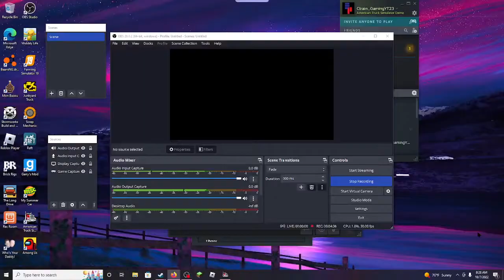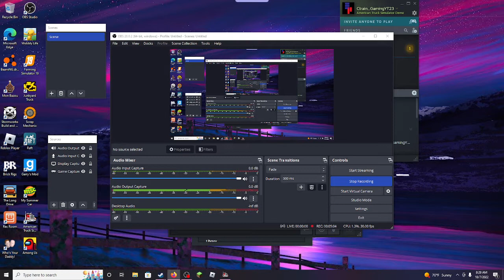one idiot driving a semi truck around the world (american truck simulator) gameplay